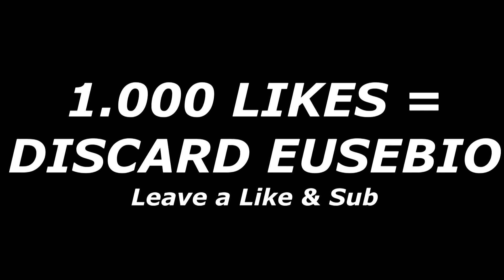I DISCARD ICON EUSEBIO! Best Walkout in my life🔥FIFA 22 Ultimate Team Pack Opening Animation PS5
I DISCARD ICON EUSEBIO! Best Walkout in my life🔥FIFA 22 Ultimate Team Pack Opening Animation PS5 1000 LIKES?